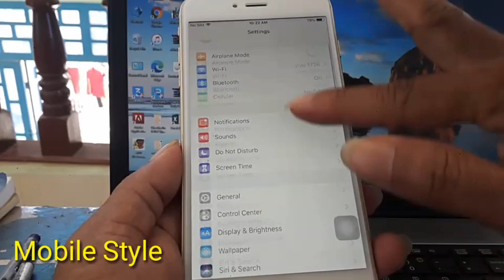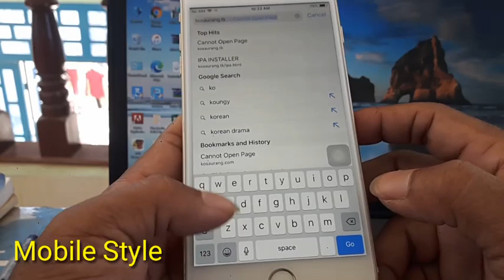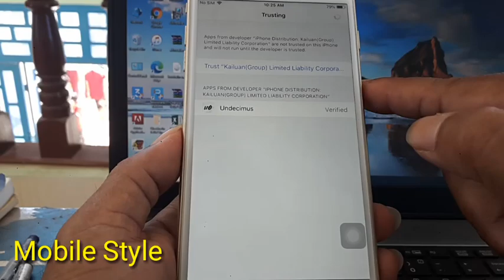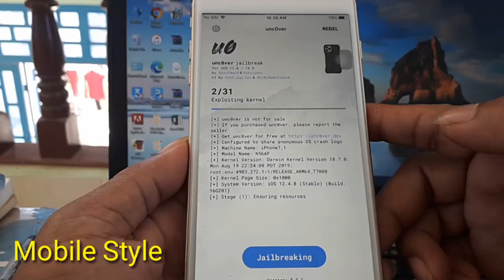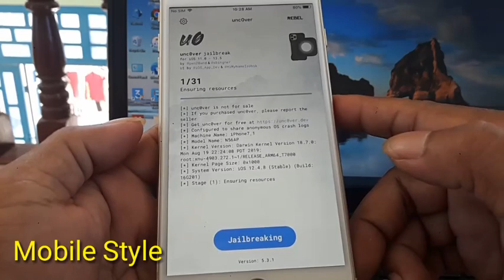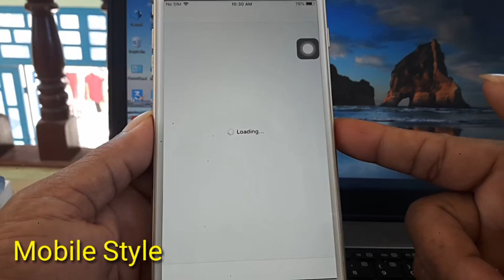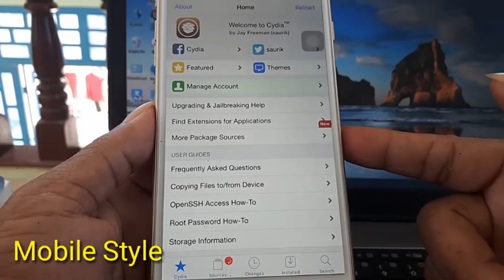NEW UNCOVER RELEASED - Uncover V.5.3.1-How to jailbreak iOS 12 - 12.4.8 for old iDevices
សួស្តីបងប្អូនជាទីរាប់អាន
សូមស្វាគមន៍មកកាន់់ឆានែលយើងខ្ញុំ សូមរីករាយទស្សនាទាំងអស់គ្នាអំពីបច្ចេកវិទ្យាផ្សេងៗ រួមមាន ទូរស័ព្ឌដៃ កំព្យូទ័រ ទូរទស្សន៍ និងគ្រឿងសំភារះផេ្សងទៀត...។ល។